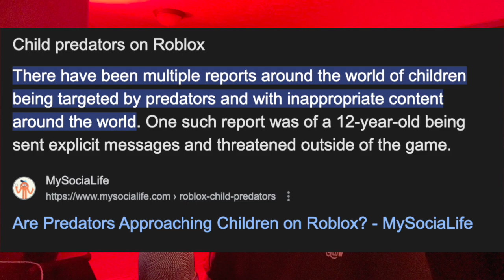FLOORS HAVE TEETH (Roblox Horror Games #1)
I played 'Floors Have Teeth' on Roblox. I am going to destroy the radio. I don't think I've ever wanted to leave an area faster than this man's home.